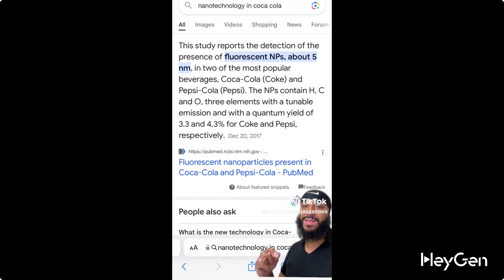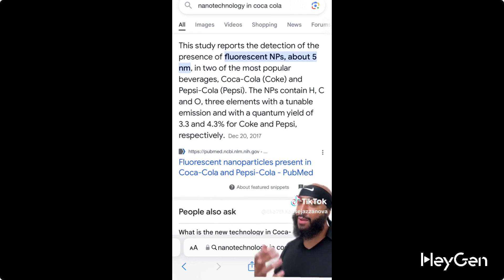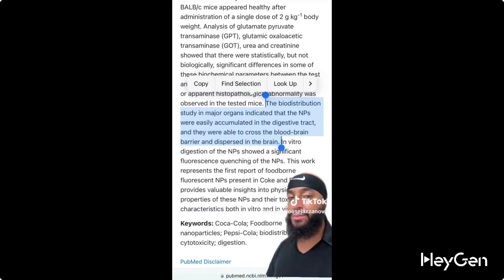FLOURESCENT NANO PATICLES FOUND IN PEPSI AND COCA COLA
TOXIC NANO PARTICLES FOUND IN POPULAR SOFTDRINKS@PRIMENEWSTV-l6v